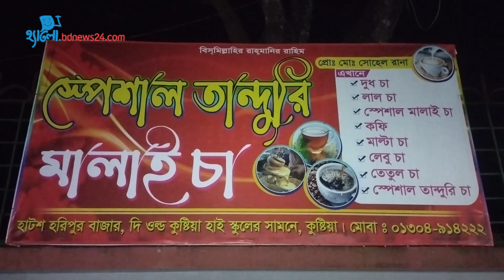কুষ্টিয়ার মটকা চা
কুষ্টিয়ায় ‘মটকা চা’ নামে ভিন্নধর্মী স্বাদের এক চা নিয়ে আগ্রহ নানা বয়সী মানুষের।